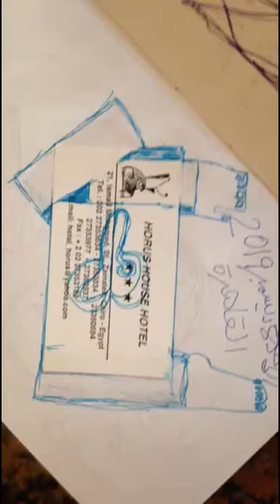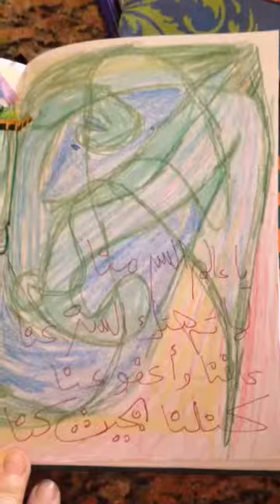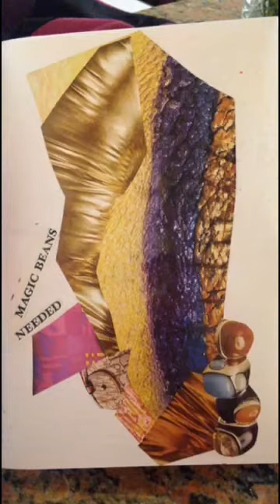meshmesh @ Horus nest visual storytelling biography 3D digital artjournal cairo 2019